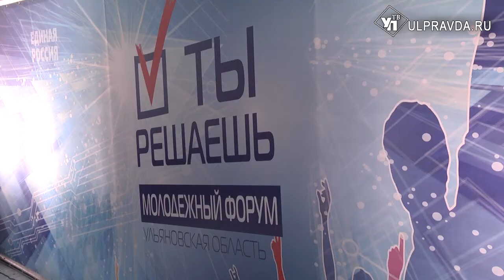Ульяновская молодёжь устроила агитацию и выборы в детском лагере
Два дня молодёжные лидеры региона знакомились с политикой. В выходные на базе отдыха «Чайка» прошёл второй молодёжный форум «Ты решаешь», организованный «Молодой Гвардией».